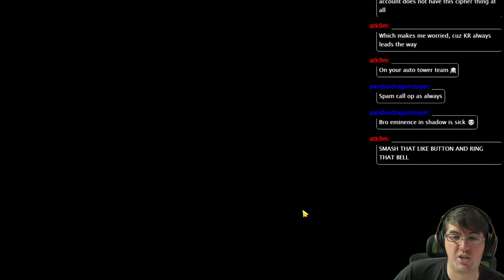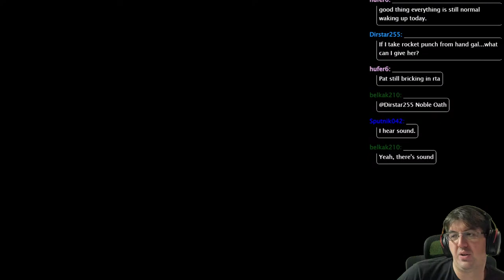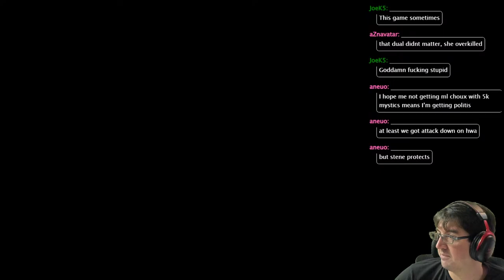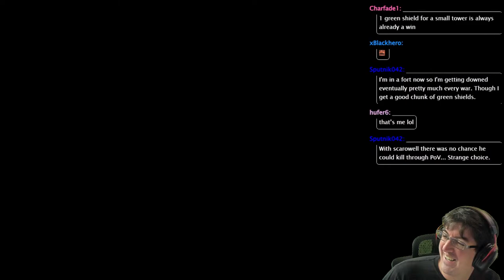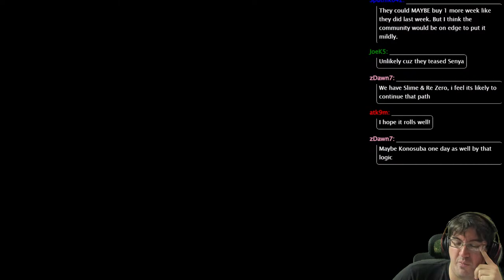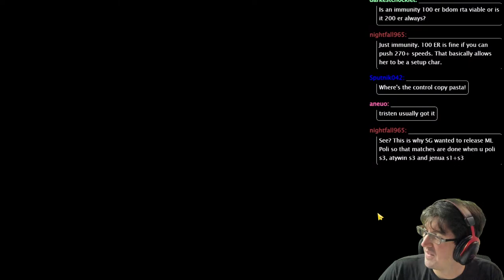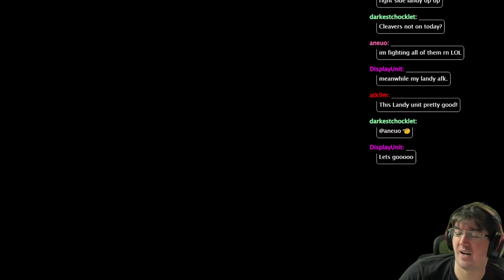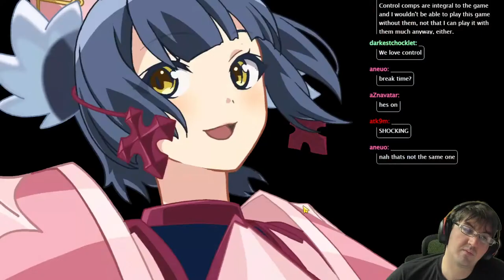[Epic Seven] Let's Talk ML Politis, What Could Happen Friday & Play Some RTA